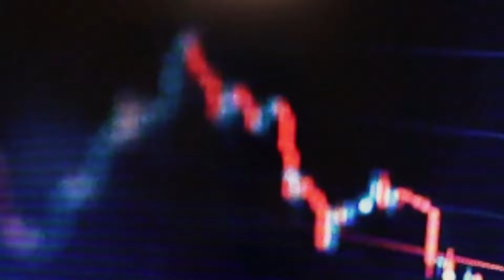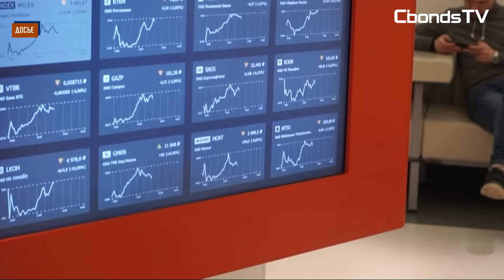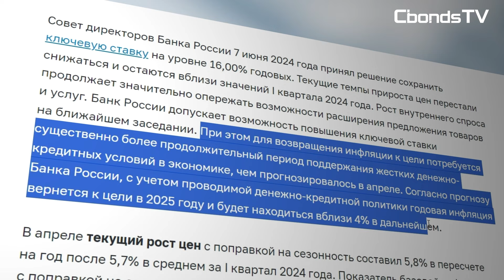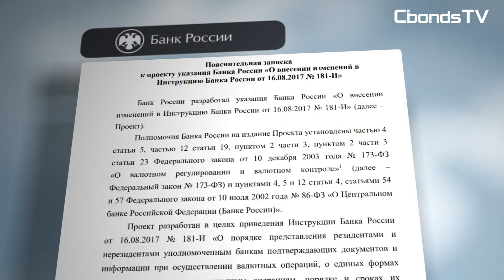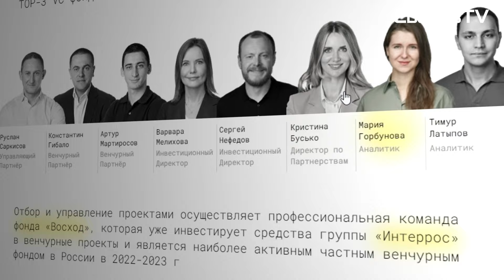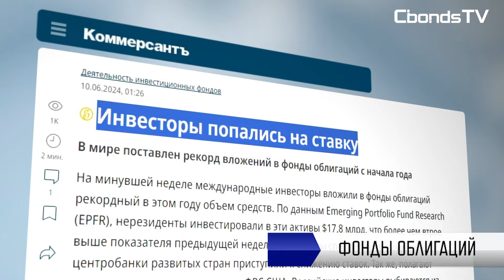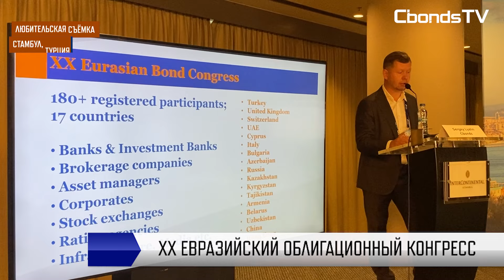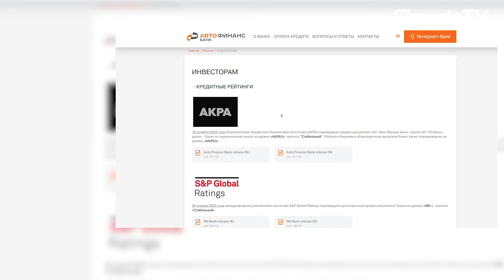Остановка торгов валютой, тренды ЦФА и ралли фондов облигаций | Cbonds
В этот раз мы разбирались в ситуации с остановкой торгов доллара и евро на биржевых торгах, узнали у эксперта об актуальных инвестидеях при текущей ключевой ставке, рассказали об интересных трендах на рынке ЦФА и о положении дел в фондах облигаций. Кроме того, мы представили традиционный дайджест актуальных облигационных размещений.

Спикерами выпуска стали:
• Александр Фетисов, начальник аналитического отдела, Россельхозбанк
• Александр Афонин, руководитель направления анализа долговых рынков, ИБ Синара
• Павел Сидоркин, директор по продуктам, «Атомайз»

ВНУТРИ ВИДЕО:
00:00 - вступление
00:10 - анонсы
00:49 - остановка торгов
05:03 - еще один месяц с 16%
07:34 - тренды ЦФА
11:27 - ралли фондов облигаций
12:16 - XX Евразийский Облигационный Конгресс
12:52 - дайджест размещений